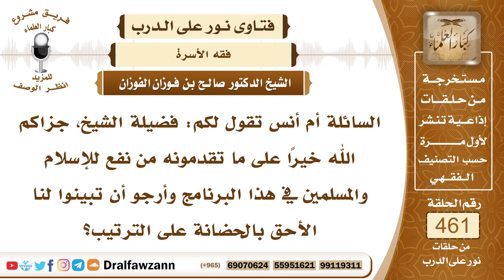6526- الأحق بالحضانة على الترتيب - الشيخ صالح الفوزان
"6526- السائلة أم أنس تقول لكم: فضيلة الشيخ، جزاكم الله خيرًا على ما تقدمونه من نفع للإسلام والمسلمين في هذا البرنامج وأرجو أن تبينوا لنا الأحق بالحضانة على الترتيب؟
الجواب:هذا باب واسع وهو مذكور في باب الحضانة في كتب الفقه، الأحق بها الأم إذا لم تتزوج، فالأحق بها الأم، ثم أمهاتها، القربى فالقربى، ثم أمهات الأب الأقرب فالأقرب؛ لأنهن أمهات، يعني أم الأب وأم أبي الأب.. إلخ، ثم الأخوات الشقائق والأخوات لأب والأخوات لأم، فالحضانة تكون للنساء؛ لأنهن أشفق على المولود وأدرى بما يحتاج إليه من النظافة ومن التنويم في فراشه ومن إعطائه المتاع بقدر حاجته، فالنساء ألطف في هذا وأرق للطفل، وإذا صارت الحضانة إلى رجل كالأب أو الجد فإنه يعهد بها إلى امرأة تشفق على الطفل وتقوم بالحضانة على الوجه المطلوب، فهي للنساء أصالة وإذا آلت إلى رجل فإنه يعهد بها إلى امرأة فيها كفاية للطفل.
السيرة الذاتية:
للاشتراك في قناة الشيخ صالح الفوزان

14_ الشيخ محمد أمين الشنقيطي
يتيوب

15_سماحة المفتي عبد العزيز آل الشيخ
 يوتيوب

رئيس الفريق
لمشروع كبار العلماء